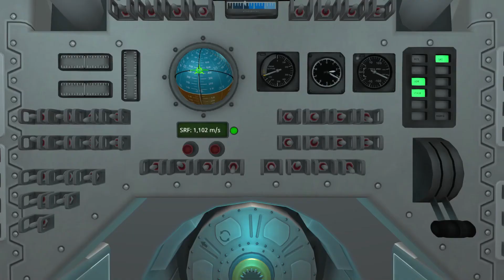To The Mun!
A Mun mission in 1 launch.
sorry for the low frame rate at the end.